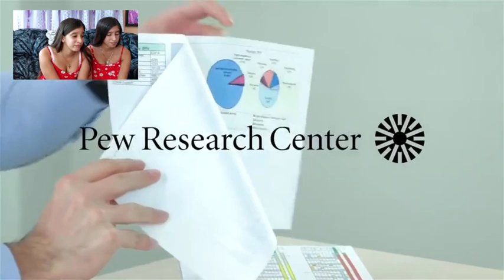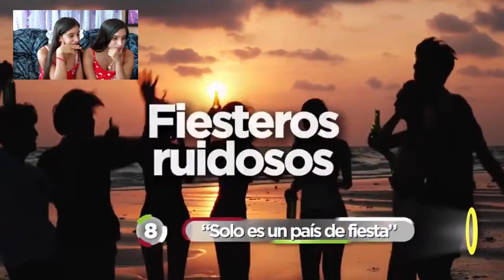MENTIRAS que TODOS DICEN sobre MÉXICO 2022 ¡Cuanta difamación🤬! Cubanas reaccionan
COMPARTE
COMENTA